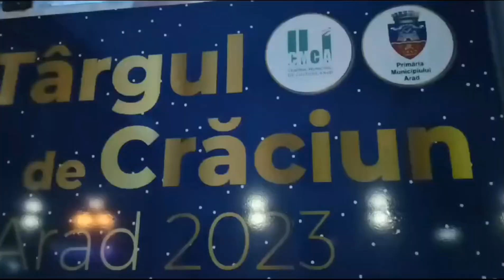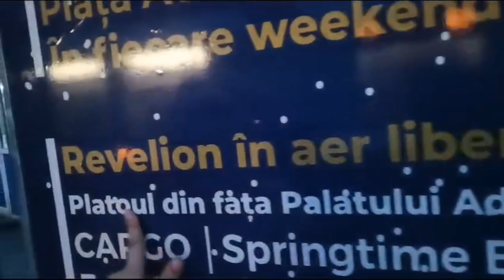Miriam sa întâlnit cu Moșul în oraș 🎄🎊🎄fy